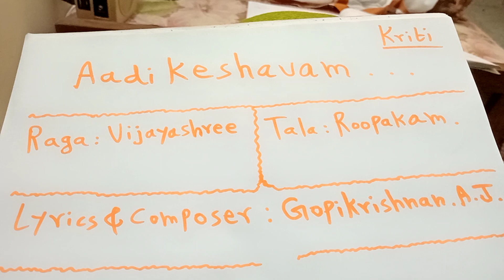AADIKESHAVAM - RAGA : VIJAYASHREE - TALA : ROOPAKAM - COMPOSER : GOPIKRISHNAN A.J.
RAGA : VIJAYASHREE , TALA : ROOPAKAM - LYRICS AND COMPOSER : GOPIKRISHNAN A.J.